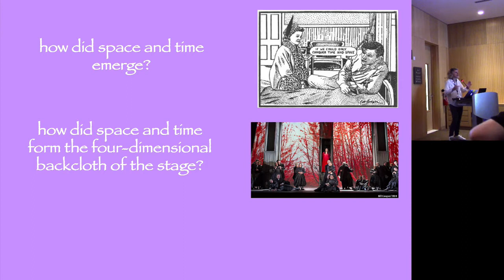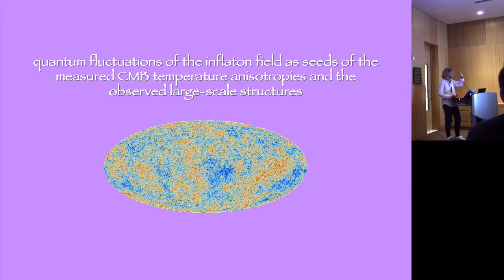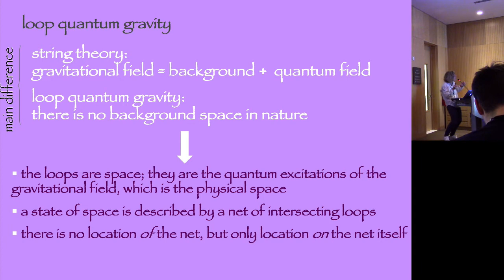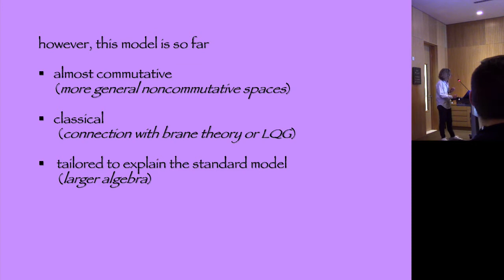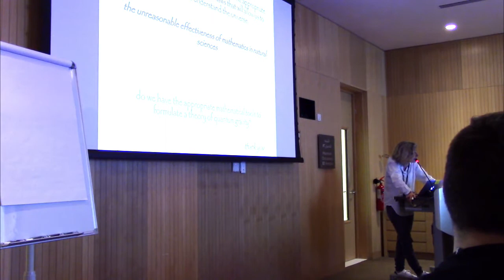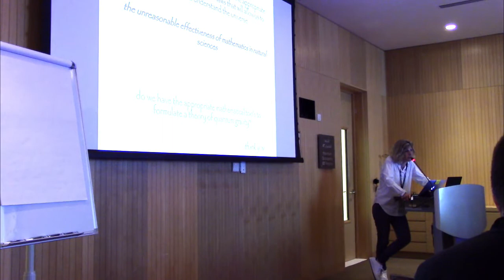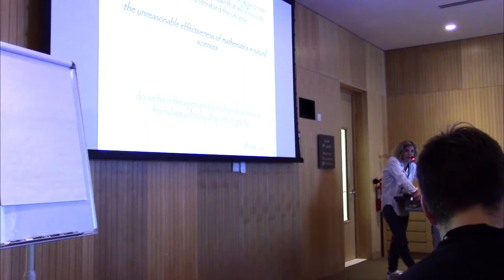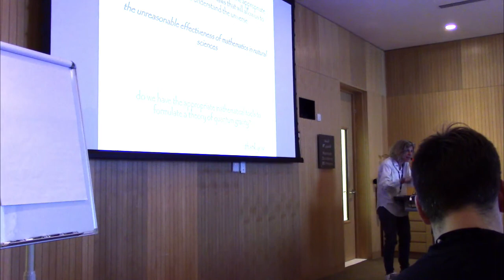Mairi Sakellariadou, Unweaving the Fabric of the Universe